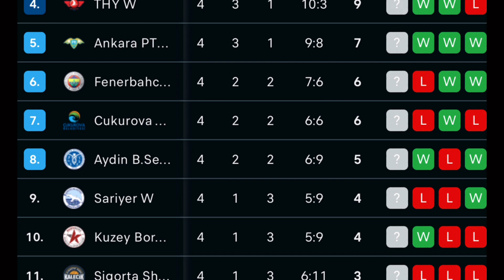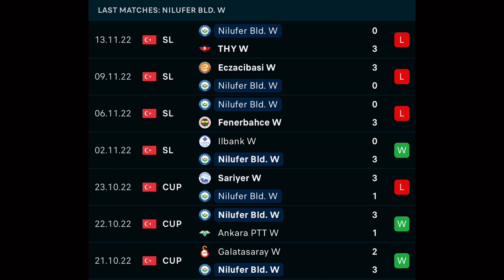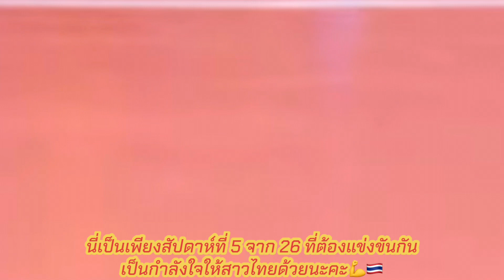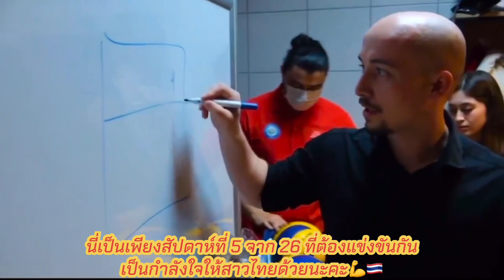ซาริเยร์ พบ นิลูเฟอร์ 16 พ.ย.22 คะแนนคาบเกี่ยวอันดับเข้ารอบต่อไป | วอลเลย์บอลหญิงลีกตุรกี